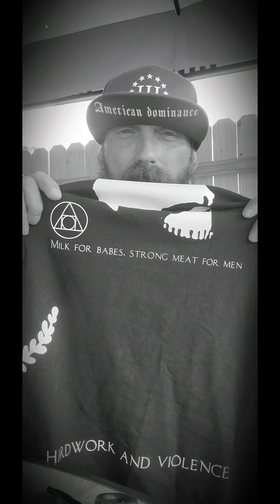No self, Know self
in this short videoI give a watered down version of the power of now concept.  knowing that we are not our thoughts is the beginning of a peaceful enlightened life